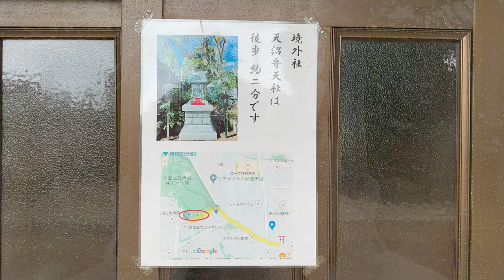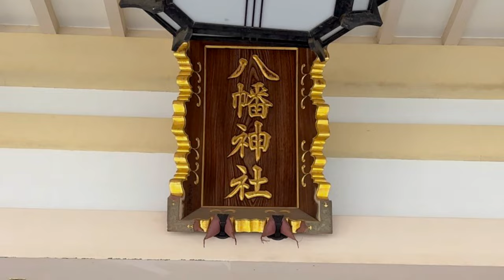【第76回⛩️天沼八幡神社】 杉並区のパワースポット🌳✨ 勝運上昇🌪️ 金運上昇✨ 縁結び💕 家内安全🏠 試験合格✏️✨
【第76回⛩天沼八幡神社】
◼️住所：東京都杉並区天沼2-18-5
◼️本殿・御祭神
　〈主祭神〉
       1. 誉田別命(オンダワケノミコト)

◼️境外社・御祭神
　〈天沼弁天社〉
　　2. 市杵島姫命(イチキシマヒメノミコト)

◼️末社・御祭神
　〈日枝神社〉
　　3. 大山咋神(オオヤマクイノカミ)
　〈須賀神社〉
　　4. 須佐之男命(スサノオノミコト)
　〈金山彦神社〉
　　5. 金山彦命(カナヤマヒコノミコト)
　〈稲荷神社〉
　　6. 宇加之御魂神(ウカノミタマノカミ)
　〈大鳥神社〉
　　7. 日本武尊(ヤマトタケルノミコト)

◼️ご由緒
　当社は天正年間(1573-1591)の創建とされ、四百数十年もの間この地の「鎮守さま」として長く天沼を守護してきました。

　徳川家康が江戸に幕府を開く頃で、武勇の守護神としてこの天沼村に勧請されたとされます。時代の移り変わりと共に街の姿は変わりましたが、永きにわたり天沼の人々の心の拠り所として篤い信仰を集めてきました。
新編武蔵風土記稿(1828年)によりますと、天沼村は江戸麹町山王権現(現赤坂日枝神社)の社領でした。

　「八幡社」は多摩郡天沼村中谷戸の鎮守で、本村にある蓮華寺の所領と記載されてます。
境内末社に日枝神社があるのもこの天沼村が山王権現の社領であったことを示してます。

　幕府の裏鬼門を鎮守し、徳川家の繁栄と安泰を祈願した神社だったのでその社領からの年貢もかなり優遇されていたようです。

　低地で大雨が降ると辺り一面が水浸しとなる土地のようでしたが、先人はその心配のない高台を鎮座地に選ばれました。

　明治40年四面道にあった弁天社(市杵島姫命)を合祀してご祭神が二柱となりました。
昭和2年村社となっております。

　昭和61年(1986年)創建四百年祭を執行しました。

　本殿のご造営は昭和52年に鉄筋コンクリート造りとし、社務所は昭和54年、手水舎は平成14年、神楽殿は平成16年にそれぞれ改築を行いました。

　境内には杉並区の保護樹木(約３０本)をはじめ、常緑樹や落葉樹約100本で「鎮守の森」を形成しており、都会のオアシスとしての役割も担っております。

　日枝神社/須賀神社/金山彦神社(三神で一殿)、稲荷神社(三殿)、大鳥神社の五殿があります。

　稲荷社(ご祭神－宇加之御魂神)は氏子の宅地にあったものを当社で引き続きお祀りしており、

　大鳥神社(ご祭神－日本武尊)は、昭和24年に先々代の宮司が台東区の大鳥神社より勧請してきたものです。
大鳥神社では毎年11月の酉の日に「酉の市」をひらいており社務所では、商売繁盛・家運隆昌の開運熊手守等を授与しております。

◼️主なご利益
       1. 必勝祈願成就／勝運上昇／武勇長久／
　　　　出世開運／厄除開運
　　2. 航海・交通・海上安全／大漁／
               商売繁盛／技芸上達／金運上昇
                 財運上昇／福徳円満／国家安泰
　　3. 農業守護／醸造守護／厄除け／家系繁栄
　　4. 縁結び／厄除け／五穀豊穣／学問上達
　　5. 鍛冶技術向上／石炭山の守護
             金属加工業の守護／金運上昇／
               商売繁盛／開運招福／災難避け
                 厄除け
　　6. 五穀豊穣／商売繁盛／家内安全／
　　　　芸能上達
　　7. 国土平穏／五穀豊穣／商売繁昌／出世
              開運招福／除災／交通安全／試験合格

◼️見どころ
　誉田別命と市杵島姫命の二柱を御祭神とする神社ですが、市杵島姫命をお祀りする天沼弁天社が境内の外に鎮座しています。

　手水舎の小さな龍がとても可愛らしかったです🐉✨

あなたの願いが叶いますように⛩🙏✨
　　　　　　　　【開運】お参りちゃんねる